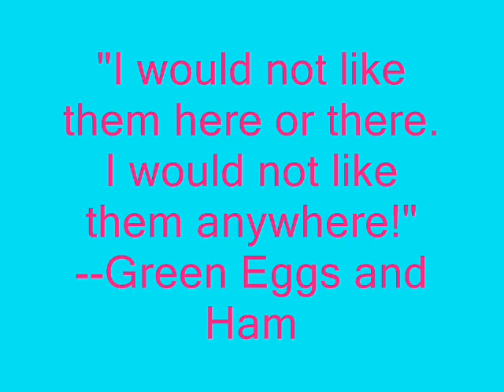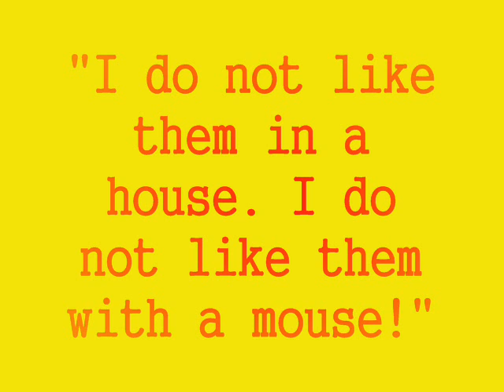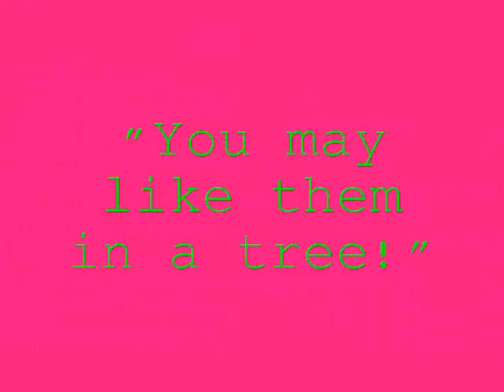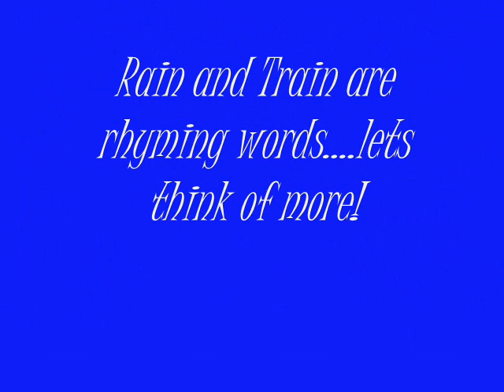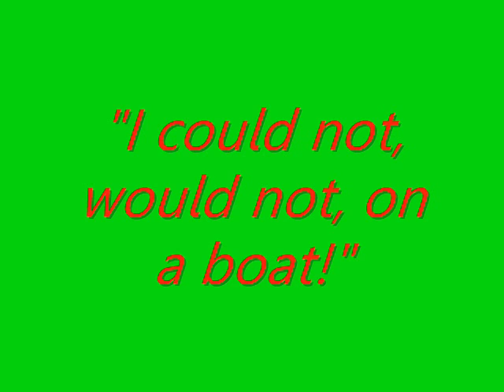Savannah's Final Video!!!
This is a video about rhyming that could be used in Kindergarten and 1st grade classrooms. I used a Dr. Suess book to demonstrate! Hope you enjoy!!!